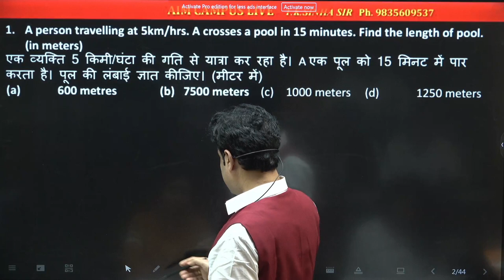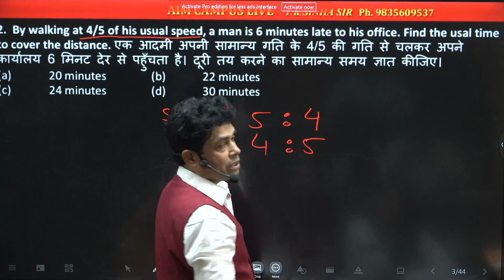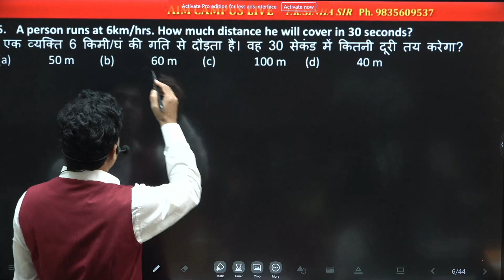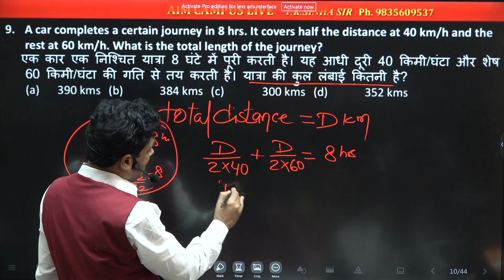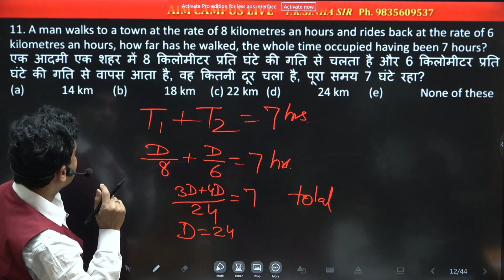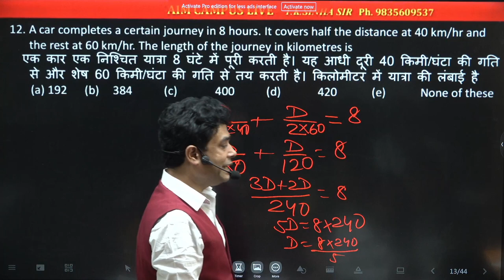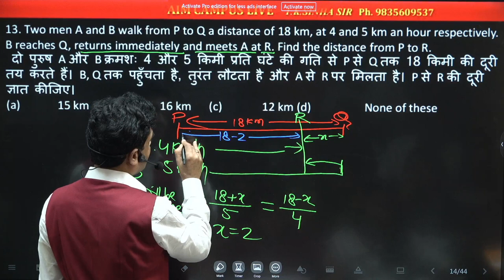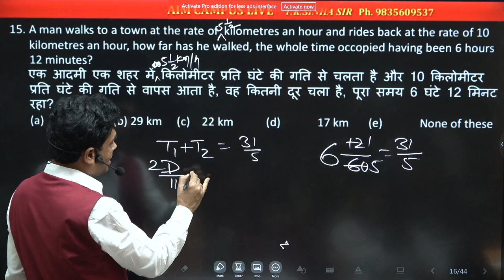TIME AND DISTANCE|T.K.SINHA|SSC|BANK|NTPC|MBA|RAILWAY|CPO